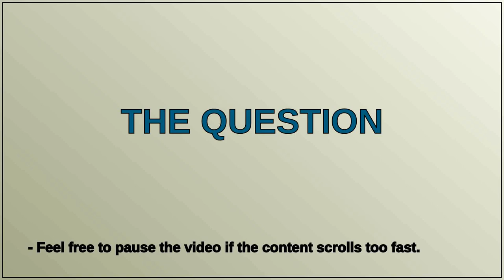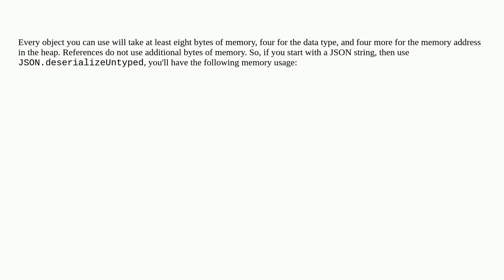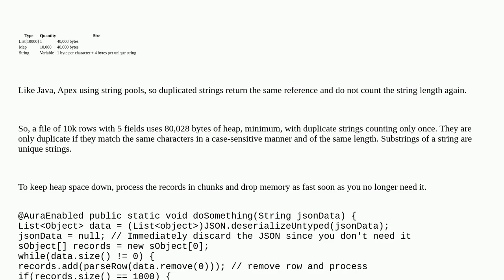Salesforce: How to reduce the heap Size while File Upload Aura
How to reduce the heap Size while File Upload Aura

A special thanks goes out to the community

  heapsizelimit lightning-aura-components apex aura lightning-web-components